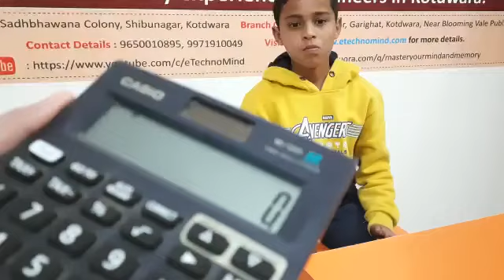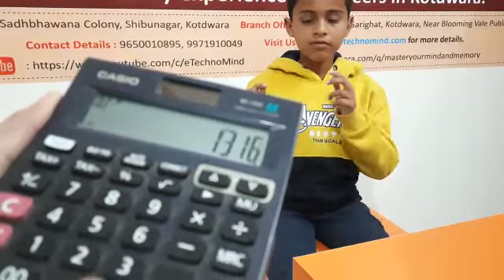Triple X single digit multiplication by Medhansh Bhandari abacus method: e-Techno Mind Kotdwara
In this video you can see triple X single digits multiplication by Medhansh Bhandari. He has completed his level-4 of abacus. He lives in Kotdwara.

We congratulate him for this achievement. Best of luck for your bright future Medhansh.

 Begin the journey of self-transformation with our courses.

1- Distinctive Abacus
2- Vedic Maths
3- Brain boosting exercises
4- English Speaking
5- Public Speaking
6- Handwriting improvement
7- Neuro Linguistic Programming
8- Memory Techniques

e-Techno Mind
We chase excellence